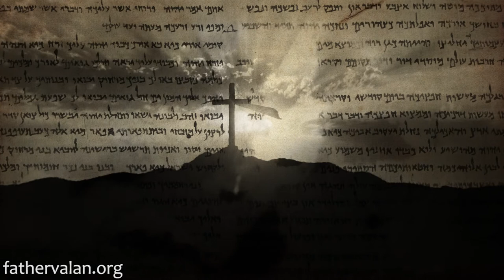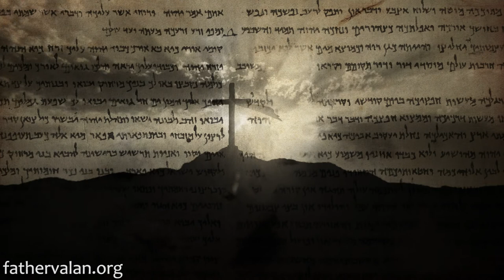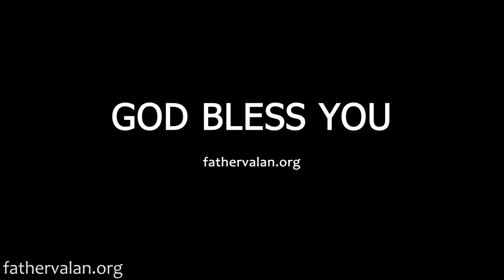Homilies - Passion Sunday (Year C)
This homily was preached on March 2016.

I believe that one of the times we can each get to know God in a deeper and personal way is Lent. The more we know Him, the more we will be drawn to Him in love, and the more our lives will conform to His image. The whole purpose of Lent is to become more like God the Father who has revealed Himself through His Son Jesus Christ.